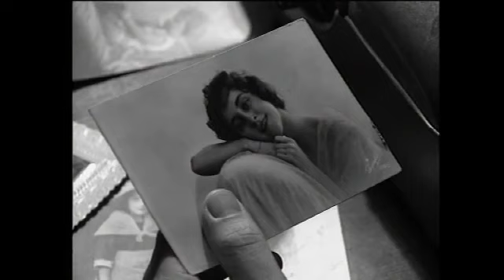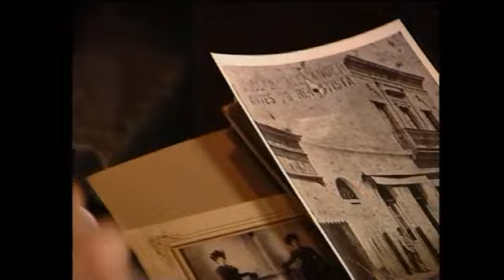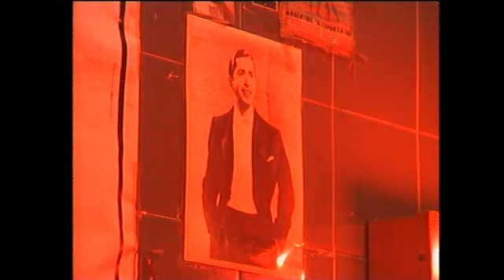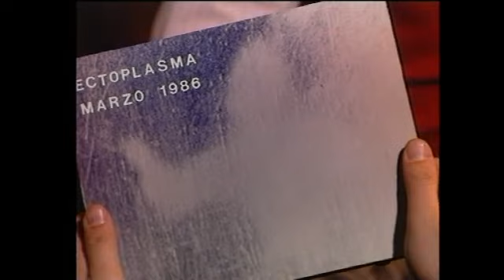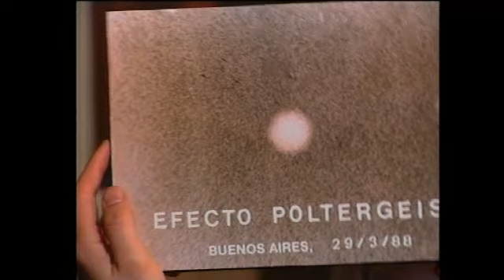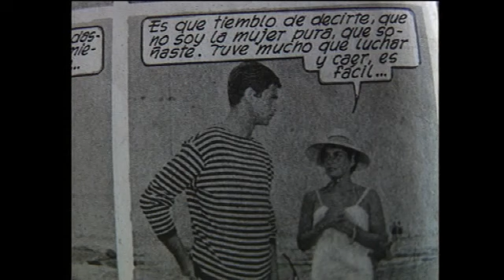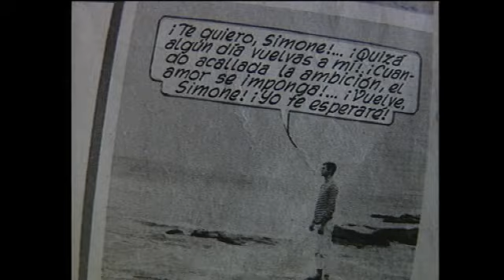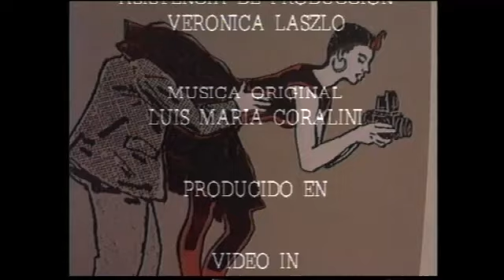Foto Fija - El Otro Lado 1994 - Fabián Polosecki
Idea y entrevistas: Polo
Producción ejecutiva: Gabriel Mazzaglia
Cámara y fotografía: Claudio Beiza
Realización: Nacho Garassino
Textos: Polo
Edición: Horacio Alcántara
Producción: Irene Bais
Investigación periodística: Pablo Reyero
Equipo de producción: Verónica Laszlo, María Inés Bengoechea, Pablo De Santis
Una producción de Fabián Polosecki

"Foto fija" registra historias relacionadas con la fotografía: el dueño de un museo de fotografías antiguas, un fotógrafo especializado en muertos de la sección policiales de un diario, un fotógrafo cazafantasmas, el actor de una fotonovela y un ex- boxeador convertido en fotógrafo.